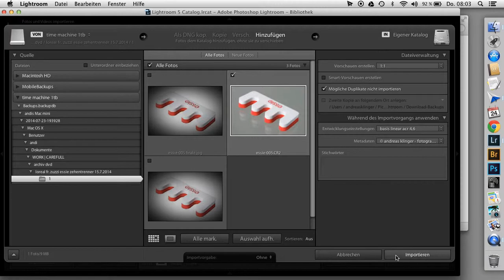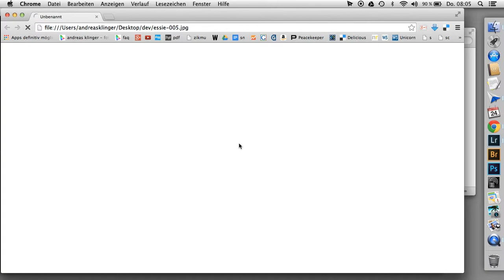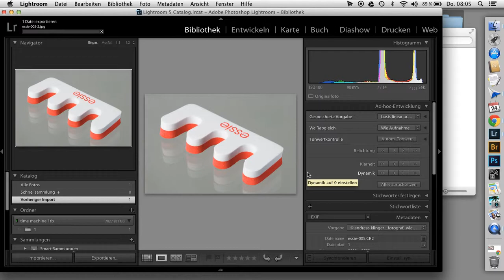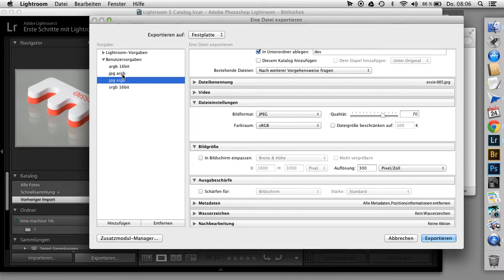lr skalieren und schärfen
ligtroom - beim export skalieren (zb 600pixel) und schärfen